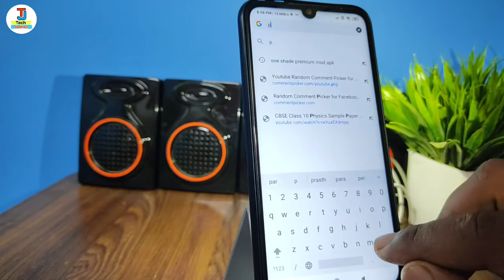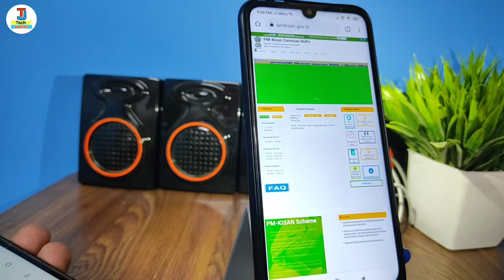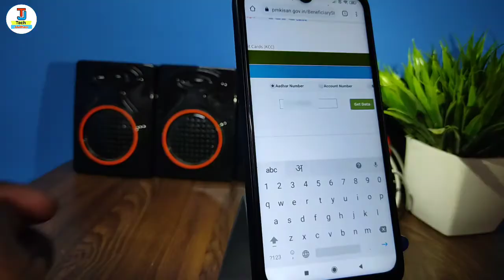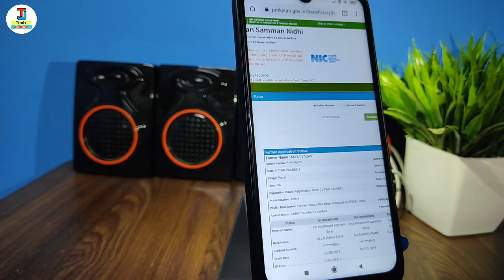pm kisan ka paisa kaise check kare | kisan samman yojna ka paisa kaise check kare mobile se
Hello dosto namskar aap loag kaise hai
video me hm loag sikhenge ki pm kisan hoga ka paisa mobile se kaise che k kare ki account me paisa aaya hai ki nhi isi ke baare me baat karenge aur sikhenge ki pm kisan yojana ka status kaise check kare.

Your Queries 👇👇

pm kisan ka balance kaise check kare
pm kisan samman yojna check status
pm kisan ka balance kaise check kiya jata hai
pm kisan nidhi ka balance kaise che k kare
pm kisan yojna ka balance kaise check karte hai
pm kisan nidhi yojna ka paisa kaise check kare
pm kisan yoga status check process in hindi
pm kisan ka balance check kare mobile se